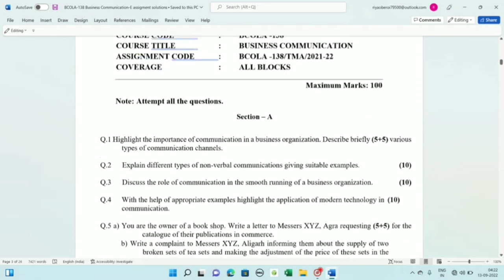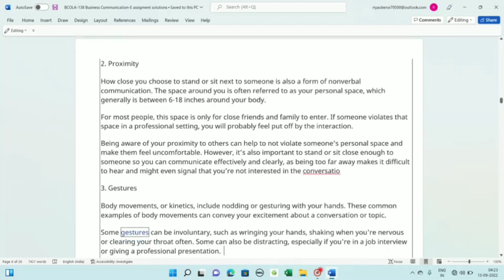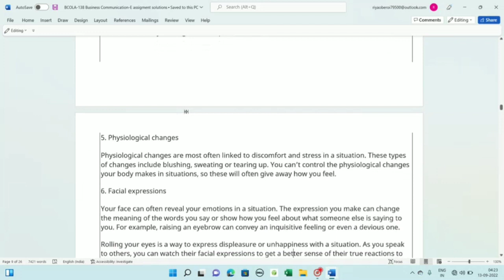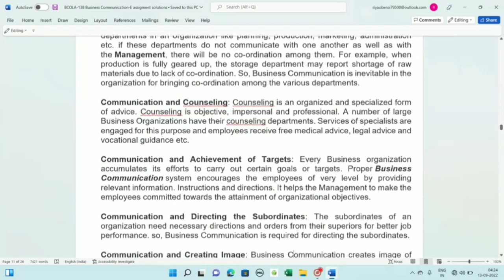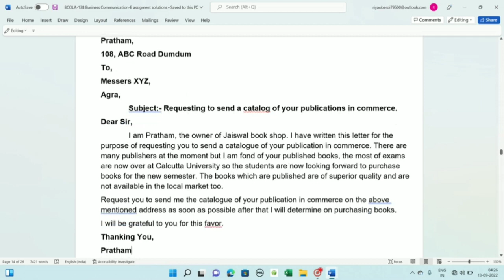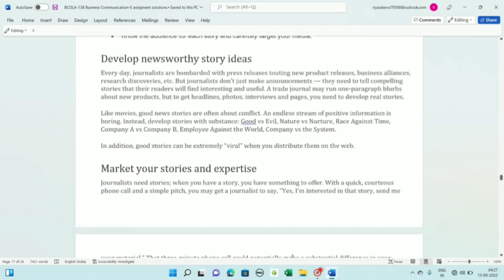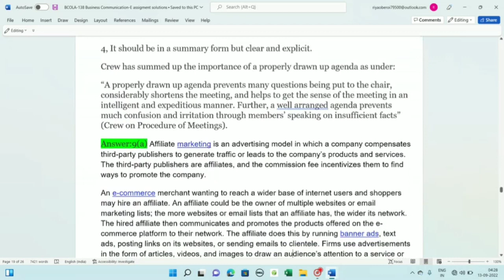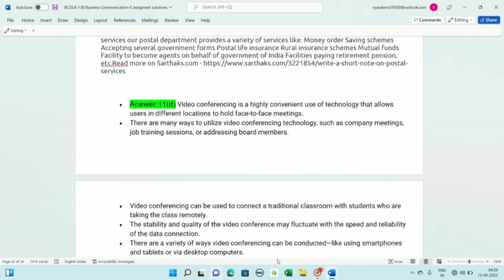BCOLA -138 Solved Assignment 2022|| December Semester